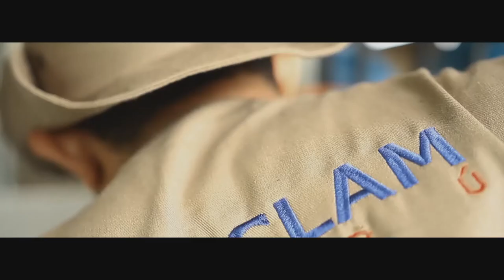EPC - ABASTECIMIENTO ZONAS RURALES